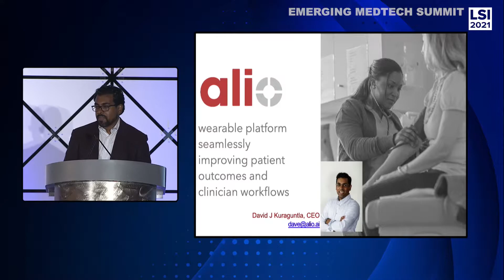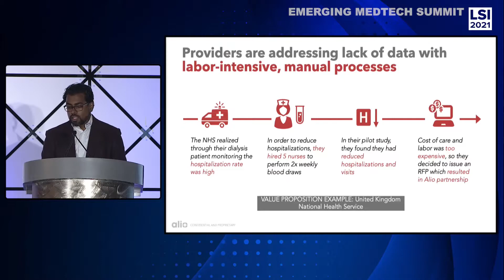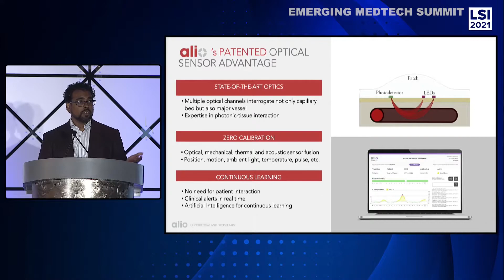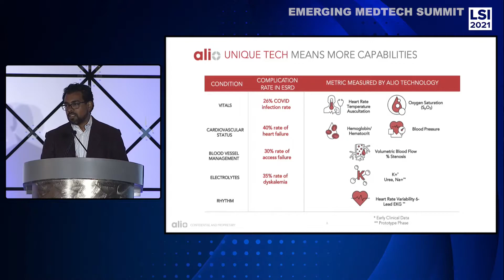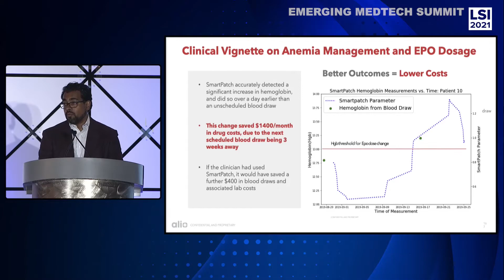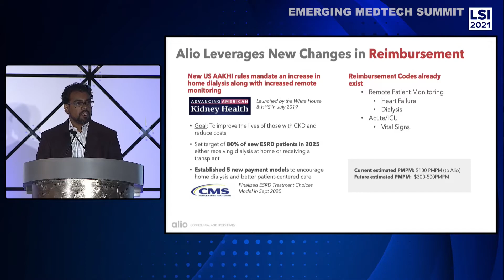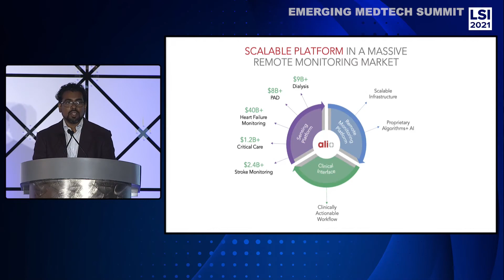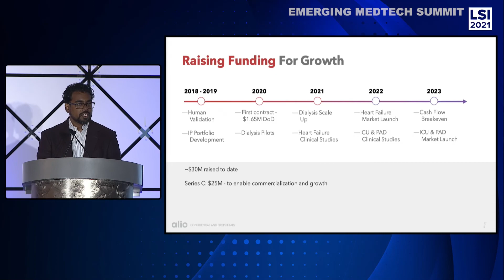David Kuraguntla, CEO of Alio || LSI 2021 Emerging Medtech Summit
David Kuraguntla, CEO of Alio, was a presenter at the LSI2021 Emerging Medtech Summit, where they were featured to an audience of active investors and strategic partners.

The LSIUSA22 Emerging Medtech Summit will feature medtech start-ups that are raising capital and seeking strategic partners. This event is scheduled for March 15-18, 2022 at the Waldorf Astoria, Monarch Beach Resort in Dana Point, CA. Details can be found